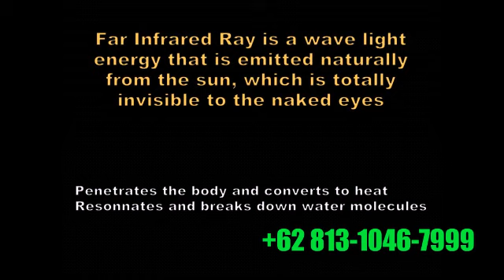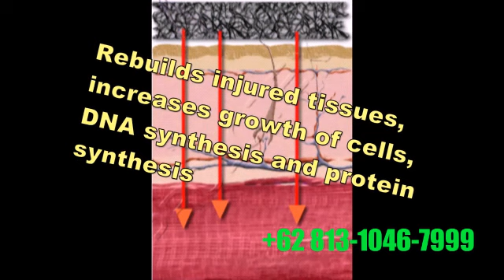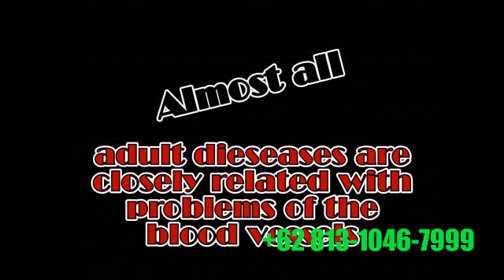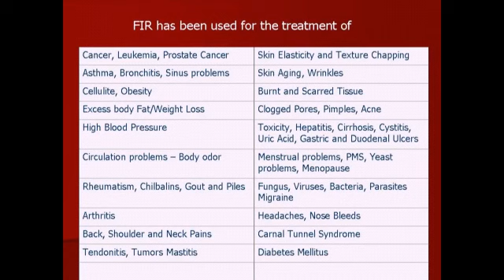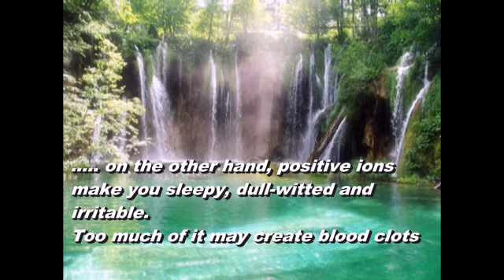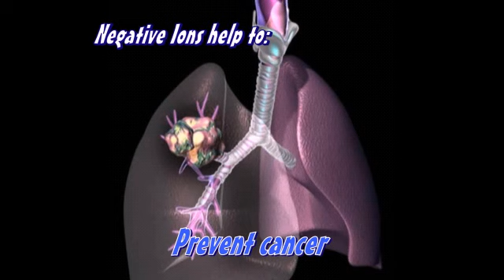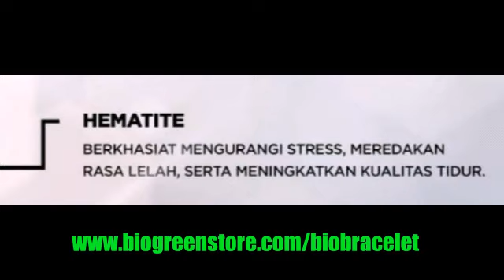Far Infrared Benefits dan Ion Negatif untuk Kesehatan, Bio Bracelet dan Bio Necklace Biogreen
Berikut ini merupakan manfaat Far Infrared (FIR ) dan Ion Negative bagi tubuh manusia:

1. Mengaktifkan molekul air dalam tubuh. Hal ini disebabkan karena inframerah mempunyai getaran yang sama dengan molekul air. Sehingga, ketika molekul tersebut pecah maka akan terbentuk molekul tunggal yang dapat meningkatkan cairan tubuh.
2. Meningkatkan sirkulasi mikro. Bergetarnya molekul air dan pengaruh inframerah akan
menghasilkan panas yang menyebabkan pembuluh kapiler membesar, dan meningkatkan suhu kulit, memperbaiki sirkulasi darah dan mengurangi tekanan jantung.
3. Meningkatkan metabolisme tubuh. jika sirkulasi mikro dalam tubuh meningkat, racun dapat dibuang dari tubuh kita melalui metabolisme. Hal ini dapat mengurangi beban liver dan ginjal.
4. Menjaga pH dalam tubuh. Sinar inframerah dapat membersihkan darah, memperbaiki tekstur kulit dan mencegah rematik karena asam urat yang tinggi.

Info : Manfaat Bio Bracelet dan Bio Necklace Biogreen antara lain.

1. Anti Radiasi EMF
2. Meningkatkan metabolisme tubuh.
3. Meningkatan stamina dan kesehatan ,
4. Memperlancar peredaran darah tubuh
5. Tidur akan lebih nyenyak
6. Tidak mudah merasa lelah.
7. Meningkatkan keseimbangan ion tubuh.

Info lebih lanjut dan penesanan produk hub.